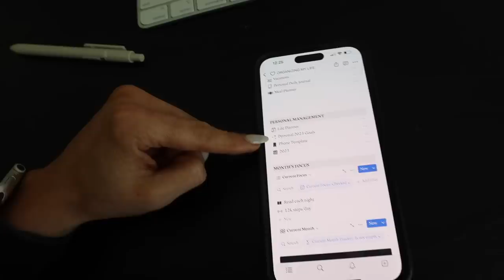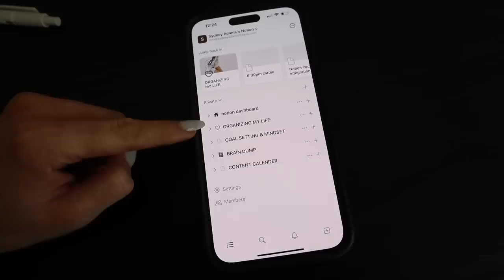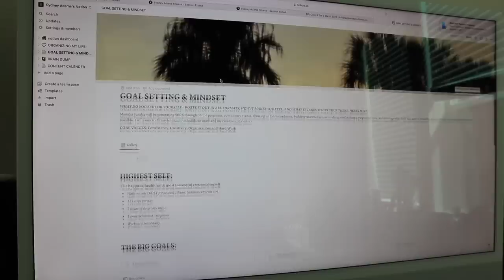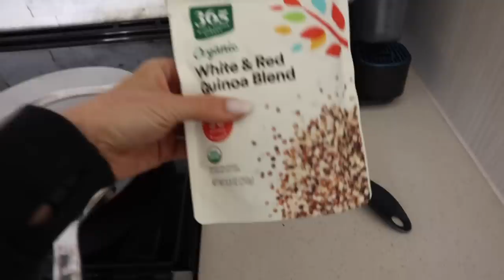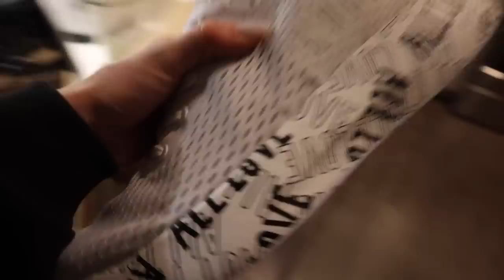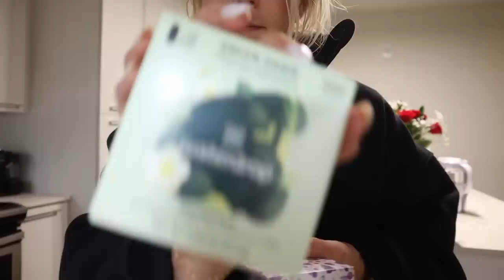VLOG: Valentine’s Day gifts, notion planner + package haul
Mens no bull sneakers
Womens no bull sneakers
Boyfriend tee
Coffee maker
Pink mug
Caraway pots and pans
Align shorts
Flow y bra
Thick half zip
PE nation top
PE nation shorts